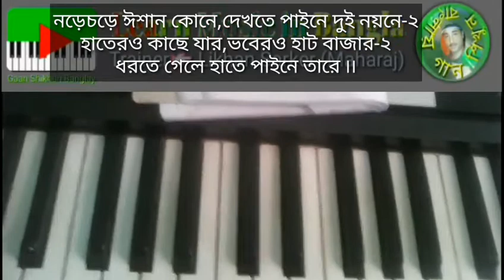আমার ঘর খানায় কে বিরাজ করে-২; Amar ghar khanay ke biraj kore; Harmonium Tutorial; GSB 21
Lalon geeti tutorial,folk song